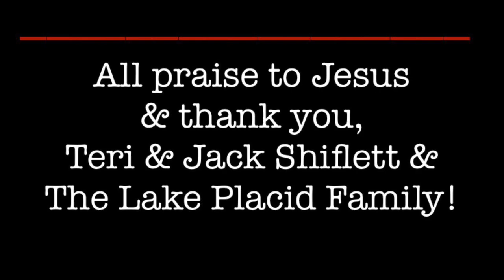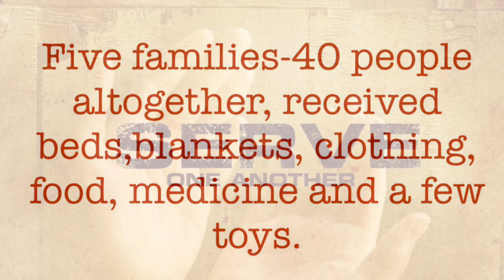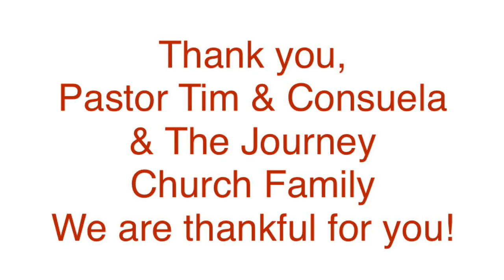Bunk Bed Installation!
The Journey Church and Life Church 180 serving together.